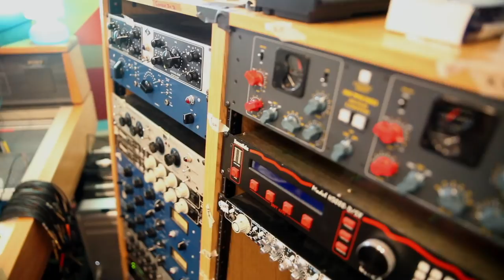In the Studio with Kevin Barnes - Paranoiac Intervals/ Body Dysmorphia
"Paranoiac Intervals/Body Dysmorphia" is taken from of Montreal's new album, White Is Relic/Irrealis Mood, out now.